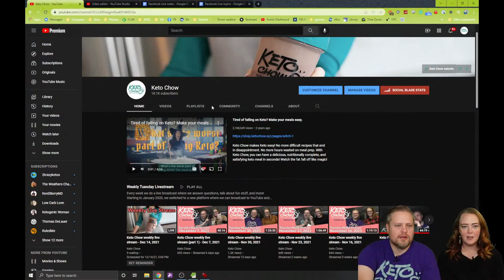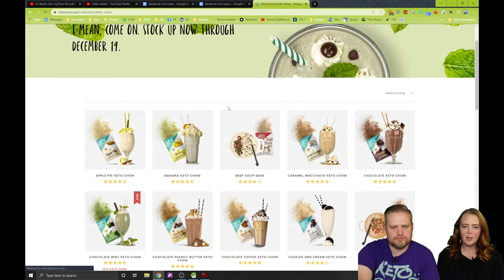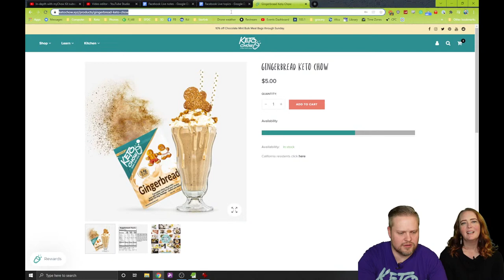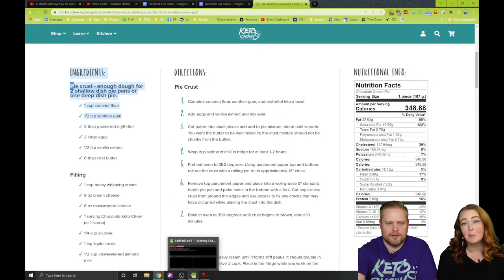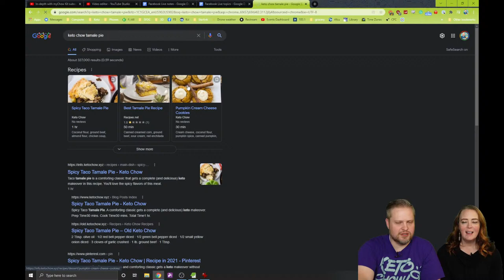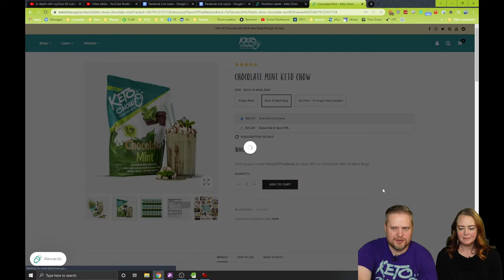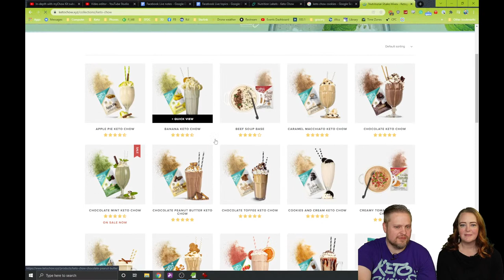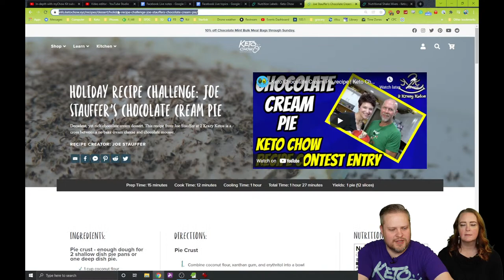Keto Chow weekly live stream - Dec 14, 2021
Early tonight! We have some Christmas performances this evening so we need to be done before Joe and Rachel do their @2krazyketos  stream!

Join Chris and Miriam every Tuesday night on our live stream broadcast! We'll be answering questions, talking about upcoming news, events, giveaways, and more!

Tonight we are talking about:
 * The Flavor of the week is Chocolate Mint 21 meal bags: save 10% using code FlavorOfTheWeek
 * Stacy asked: Will there ever be a Starter Pack with ALL the flavors?
 * Question:  “I'm just wondering if we lose our old reward points with the new program?”
 * Chris asked: “Can you tell me the difference between shakes like 310 and Keto Chow?”
 * Chris also asked: “Tell me why it seems most others with meal replacement shakes offer 15 meal bags and you are at 21 meals?” .